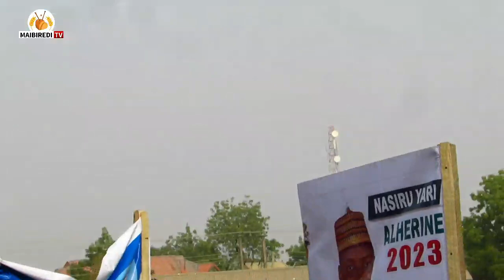CIKAKKEN BIDIYON GAGARUMIN GANGAMIN YAKIN NEMAN ZABEN GWAMNAN ZAMFARA A KARAMAR HUKUMAR ANKA